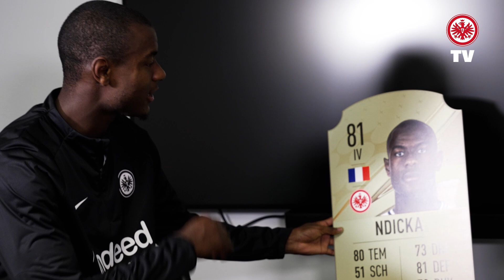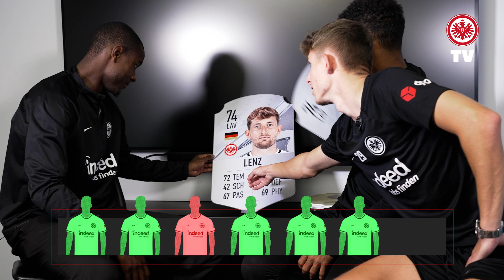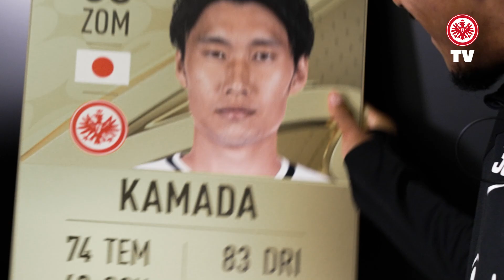"Den musst du abrasieren" I FIFA 23-Quiz: Ndicka, Lindström & Knauff erraten Spieler an den Ratings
FIFA 23 ist derzeit in aller Munde: Wir haben Jesper, Ansgar und Evan FIFA-Karten gezeigt, und geschaut, ob sie ihre Teammitglieder an den Ratings erkennen. ► Wie hat dir das Video gefallen? Zeige es uns mit einem Like 👍 und einem Kommentar ✍️